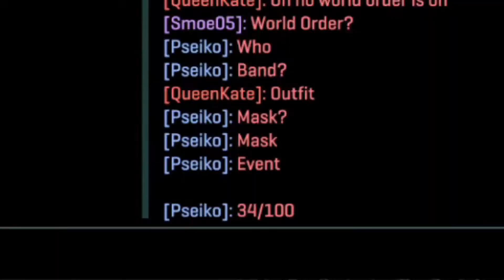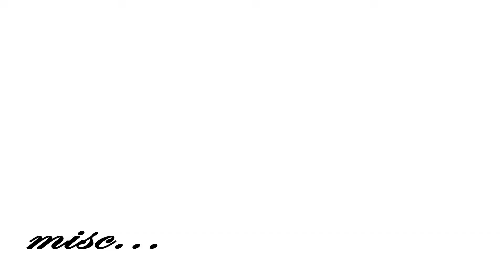Most Bizarre Encounters Vol. 2 [Planetside 2 - Ceres]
History repeats itself in truly bizarre fashion - 'If I had a nickle...'
Bring on the Monkey Knife Fights!

00:00 - Deja Vu
00:14 - Opening Titles
00:30 - Polka Melee Arena
02:38 - And now for something completely different...
02:51 - Space Pumpkin Hunt '21
04:22 - Prepare to Drop
05:54 - Misc. ...and other delights
06:56 - Misc. ...and more deja vu
08:55 - Credits and Promotions

'Beer Barrel Polka' - Frank Yankovic and  Walter Ostanek

'Strabane Polka' - Frank Yankovic and His Yanks

'Ladyfingers' - Herb Alpert & The Tijuana Brass
Whipped Cream & Other Delights

Visit these pages for updates:

smoe05 - For artwork of original robots and AUSPOL humour